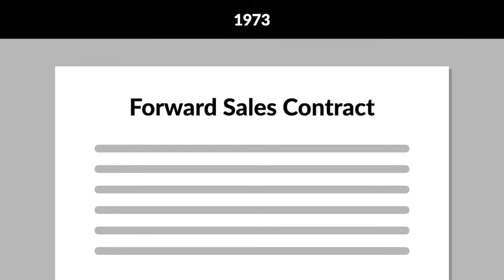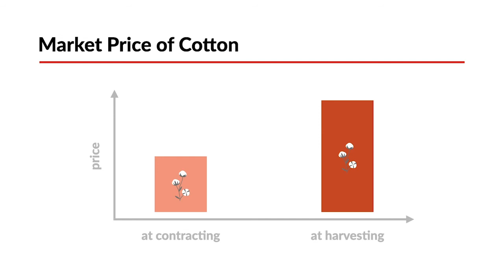Bolin Farms v. American Cotton Shippers Association Case Brief Summary | Law Case Explained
Bolin Farms v. American Cotton Shippers Association | 370 F.Supp. 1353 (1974)

In a forward contract, a buyer and seller agree to the sale of a particular commodity at a future date for a set price specified at the time of contracting. Fixing the price offers the benefit of predictability. But if a significant market fluctuation occurs between the time of contracting and the agreed sale, one party will likely regret the arrangement. In Bolin Farms versus American Cotton Shippers Association, we explore whether a forward contract is enforceable in the face of such a significant and unanticipated market fluctuation.

In 1973, 11 established cotton farms, including Bolin Farms, entered forward sales contracts with experienced cotton buyers, including American Cotton Shippers Association. The contracts, which were entered before the growing season, stated that the farms agreed to sell, and the buyers agreed to purchase, all the cotton from specified acreage upon harvesting. The contracts contained fixed prices reflecting the market price of cotton at the time of contracting.

But at the time of harvesting, when the farms were to deliver their cotton to the buyers, the market price of cotton had unexpectedly almost doubled. The farms, which would’ve been able to receive significantly more money from sales on the open market, regretted entering the forward contracts.

Consequently, the farms filed suit against the buyers in the United States District Court for the Western District of Louisiana, seeking annulment of the forward contracts, and the buyers counterclaimed, seeking a declaration that the contracts were valid and enforceable.

Want more details on this case? Get the rule of law, issues, holding and reasonings, and more case facts

Have Questions about this Case? Submit your questions and get answers from a real attorney